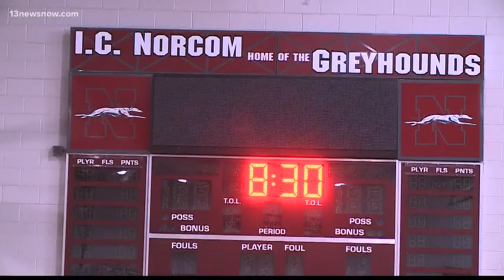Mission of Mercy offers free dental care to hundreds in Portsmouth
Hundreds of people received free dental care Saturday provided by Mission of Mercy, a program that provides high-quality dental care for underserved Virginians.